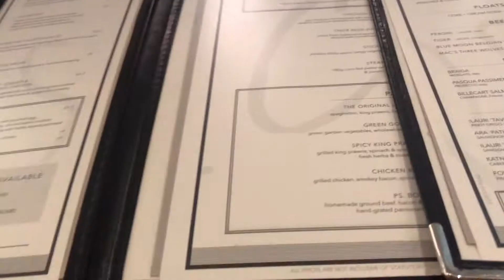Blonde Date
This video is dedicated to my friends who accompanied  me during rough times in my life.  I may not very vocal about how i am grateful for them but they can always count on me. I'm always one message away. Change is inevitable, we just have to accept everything in our life and move-on. A friend always says ''There is always more to Life", and i felt that. I am so grateful for my LIFE and  everyone who is in it.